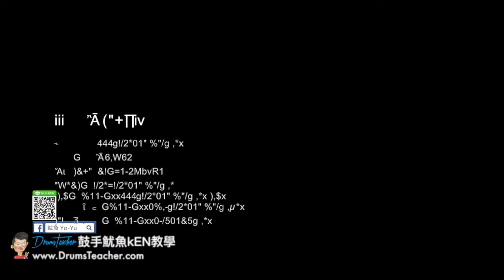【爵士鼓手魷魚kEN®】🥁🎼DrumsTeacher.com™🎶表演.課程 (2018-05🎵爵士鼓學員；音樂打擊團體課程- 樂器 ) Drum Cover SparxStix 發光鼓棒